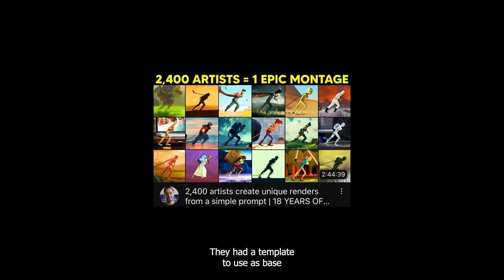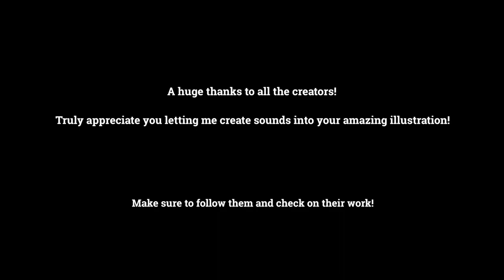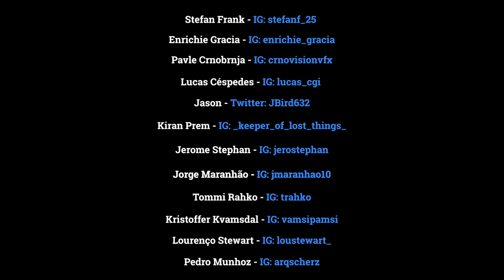3D Illustration - Various artists - Sound Design Study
A sound design study to some amazing 3D Illustrations! Hope you like it!

Thank you once again to all of the creators that allowed this project to be made! Check on their profiles to see the amazing work they have aroud there!

In order of appearance:

Stefan Frank - IG: @stefanf_25

Enrichie Gracia - IG: @enrichie_gracia

Pavle Crnobrnja - IG: @crnovisionvfx

Lucas Cespedes - IG: @lucas_cgi

Jason - Twitter: JBird632

Kiran Prem - IG: @_keeper_of_lost_things_

Jerome Stephan - IG: @jerostephan

Jorge Maranhão - IG: @jmaranhao10

Tommi Rahko - IG: @trahko

Kristoffer Kvamsdal - IG: @vamsipamsi

Lourenço Stewart - IG: @loustewart_

Pedro Munhoz - IG: @arqscherz

Song:
Alternate Realities pt.1 - Feverkin - IG: @feverkin

Thank you very much! (: